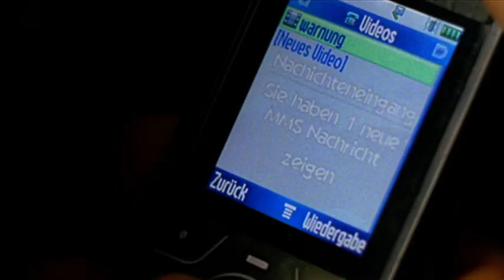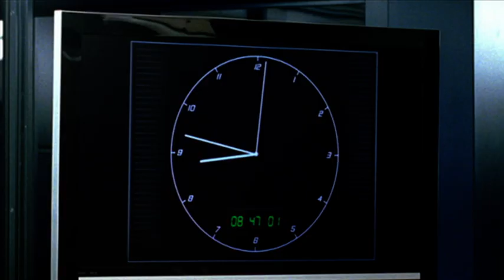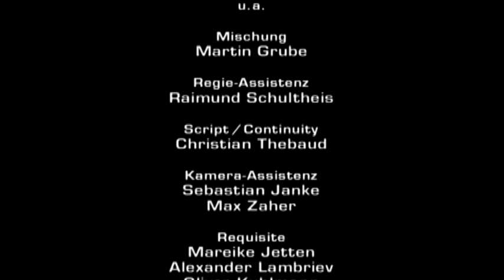GSG 9 – Ihr Einsatz ist ihr Leben - Folge 13: Ich, der Feind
Der afghanische Staatspräsident Awasi ist zu Besuch in Berlin, Gebs Team übernimmt den Personenschutz. Bereits am Flughafen kommt es zu einem Attentat: Ein bisher unbescholtener Soldat der Ehrengarde legt auf den Präsidenten an, doch Geb und Demir können Awasi schützen, der Attentäter wird von dem Scharfschützen Konny außer Gefecht gesetzt. Bei der Suche nach den Hintergründen stoßen die Männer der GSG 9 auf ein tragisches Familiendrama: Die Frau des Ehrengardisten wurde entführt, ihr Mann zu dem Attentat gezwungen. Nach den missglückten Schüssen haben die Hintermänner die Frau brutal getötet.

Als Geb seiner Frau Blumen zum Hochzeitstag bringen will, wird er mit einer entsetzlichen Nachricht konfrontiert: Maja wurde von den Awasi-Gegnern entführt, und nun soll Geb vollstrecken, was dem jungen Ehrengardisten misslang. Wenn er sich weigert, stirbt seine Frau. Geb versucht, die Erpressung zunächst vor seinen Kollegen zu verheimlichen, doch schließlich vertraut er sich Demir an. Er wird in der GSG 9-Zentrale aus Sicherheitsgründen unter Arrest gestellt und seine Kollegen versuchen fieberhaft, die Täter zu finden, bevor Awasi abreist. Was sie noch nicht wissen: Unter den Terroristen ist Aysun, Demirs Schwester…

In dieser Folge dabei: Erden Alkan, Anna von Berg, Pinar Erincin, Wolfram Teufel

Die Actionserie "GSG 9 – Ihr Einsatz ist ihr Leben" (auch: "GSG 9 – Die Elite-Einheit"), benannt nach der realen deutschen Antiterroreinheit GSG 9, wurde von 2007–2008 auf Sat.1 ausgestrahlt. Diese Spezialeinheit wird immer dann gerufen, wenn die Polizei keine Handlungsmöglichkeiten mehr sieht oder es um den Schutz von Politikern geht.

Marc Ben Puch (bekannt aus Türkisch für Anfänger)
Bülent Sharif
Andreas Pietschmann (bekannt aus der Netflix-Serie Dark)
Bert Böhlitz (bekannt aus Alarm für Cobra 11, Notruf Hafenkante)
Jorres Risse (bekannt aus Alarm für Cobra 11)
Florentine Lahme (bekannt aus Geliebte Schwestern)